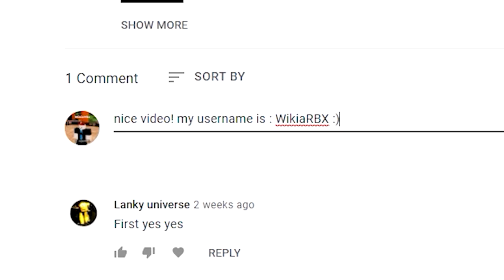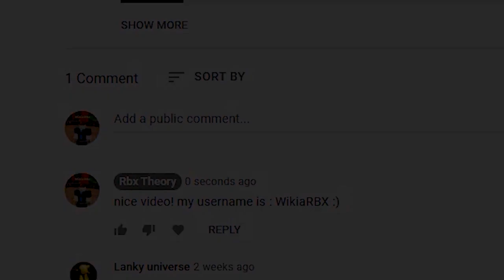All Star Tower Defense (SECRET!) CODES *UPDATE!* ALL NEW ROBLOX ALL STAR TOWER DEFENSE CODES!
All Star Tower Defense (UPDATE!) CODES *UPDATE!* ALL NEW ROBLOX ALL STAR TOWER DEFENSE CODES!!